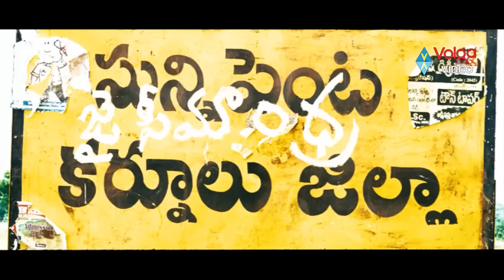Raviteja Blockbuster Telugu Movie Action Scenes | Powerfull Movie Action Scene | TeluguThunderAction